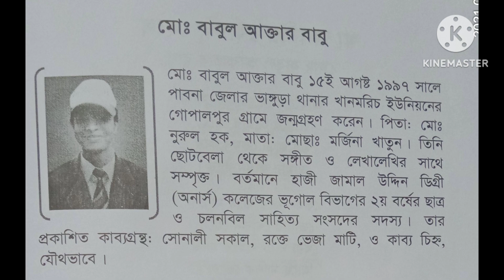কিছু স্বপ্ন আর কিছু স্মৃতি মানুষকে হাজার বছর বাচিয়ে রাখে।তিন তারকা এক্সপ্রেস গোপালপুর ভাংগুড়া পাবনা।